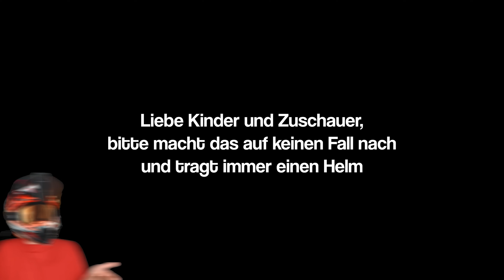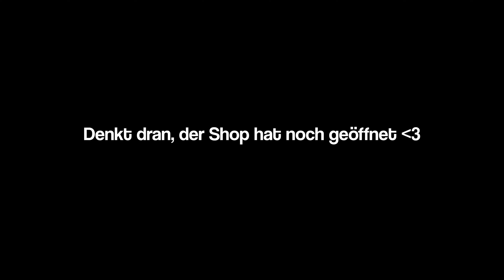POLIZEI WILL UNS AUFHALTEN